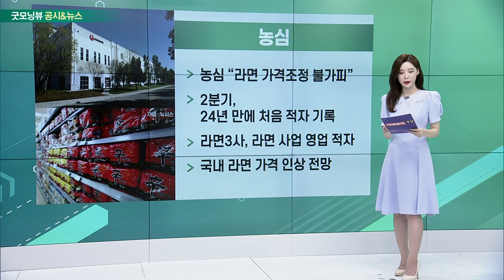농심, SK네트웍스, LG전자, 한미사이언스_공시&뉴스 (20220824)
- 농심 “라면 가격조정 불가피”
- 2분기, 24년 만에 처음 적자 기록
- 라면3사, 라면 사업 영업 적자
- 국내 라면 가격 인상 전망

- 에스트래픽 전기차 충천사업부 인수
- 전기차 충전 인프라 시장 진출
- 에스트래픽 민간 충전사업자 중 최대규모
- 전기차 충전 시장 1위 도약 목표

- 한양대・국민대서 채용연계 석사과정 운영
- 전기차 시장 성장… 전장 분야 인재 확보
- 전장 사업 인프라 및 인력 투자
- “전장분야 경쟁력 끌어올릴 것”

- 소규모 합병 결의… 11월 절차 완료
- 지주사 자체 매출로 성장동력 확보
- 지배구조 단순화 통한 ESG 경영
- 의료IT∙디지털 헬스케어 사업 강화